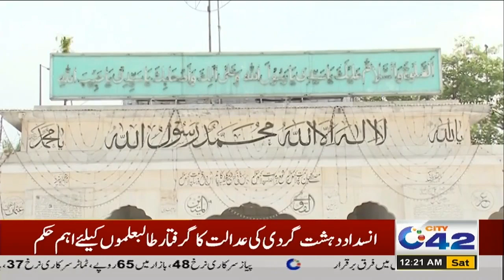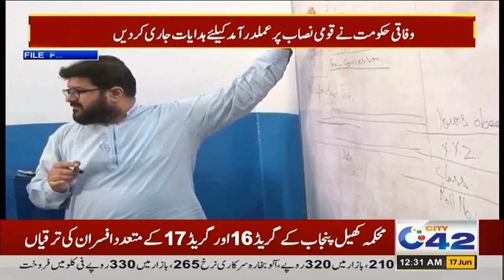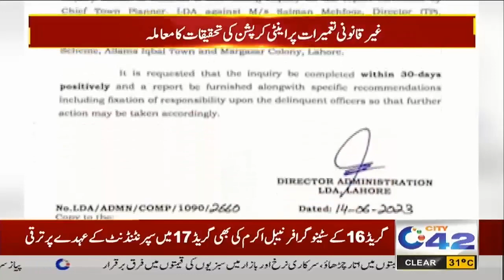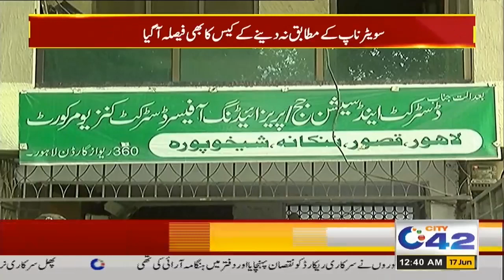12am News Bulletin | June 17 2023 | City 42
12am News Bulletin | June 17 2023 | City 42